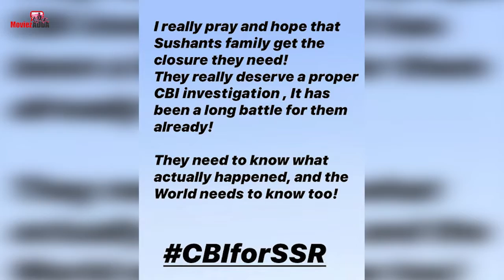Sooraj Pancholi ने Sushant के लिए CBI की पूछताछ और न्याय की मांग की देखिये Video